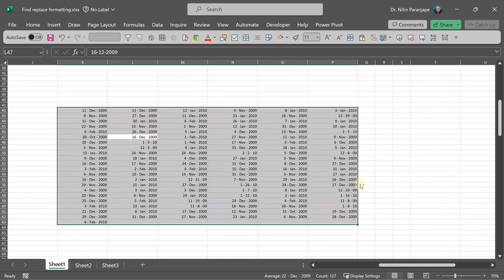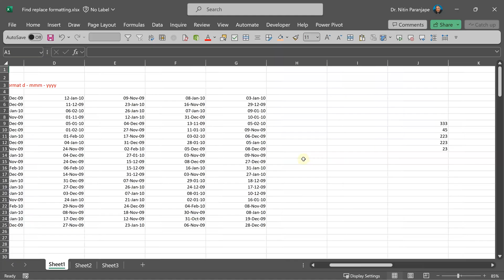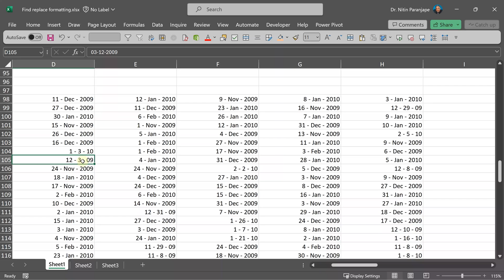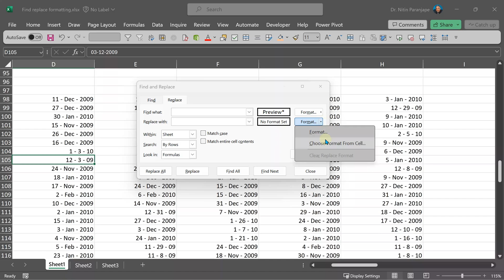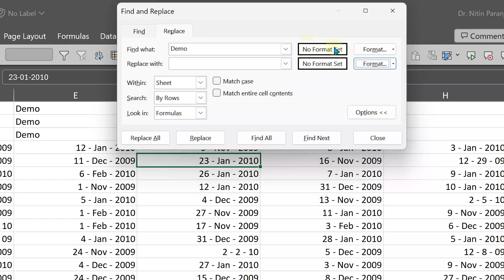Excel - Find Replace Formatting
Learn a smart and useful technique to use Find Replace in Excel.

Contents
00:00 - The problem
00:34 - Obvious (but wrong) solutions
01:56 - The right solution
03:38 - Clear formatting

Efficiency Best Practices for Microsoft 365
130 best practices everyone must know